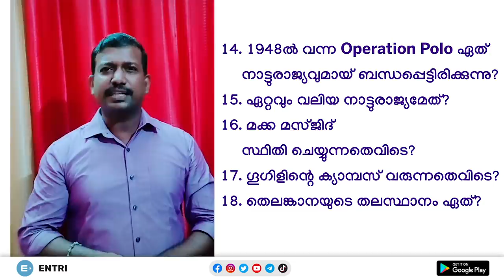ഒരു മിനുട്ടിൽ ഒരുപാട് കാര്യങ്ങൾ - Hyderabad | Episode 1 | Pradeep Mukhathala | Kerala PSC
ഒരു മിനുട്ടിൽ ഒരുപാട് കാര്യങ്ങൾ - Pradeep Mukhathala | Kerala PSC

About Entri

Why Entri

Police Constable
Excise Inspector
KSRTC Conductor